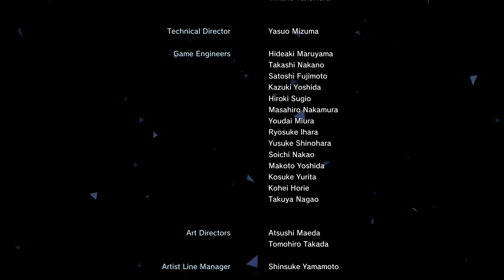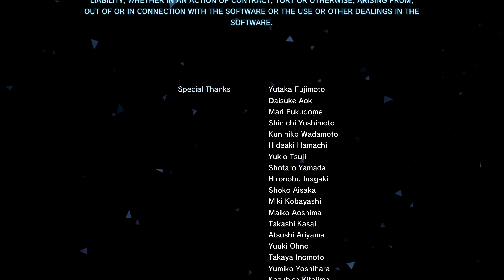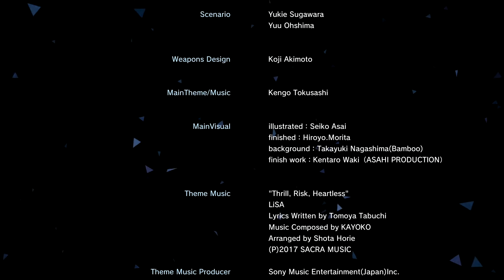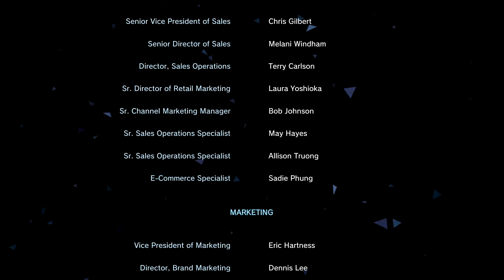Sword Art Online: Fatal Bullet- The Clincher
Warning: Endgame Spoilers

This is how you achieve the normal ending, but be advised of endgame spoilers. If you wish to achieve the true ending, you must max out the affinity level with all of your friends, and watch/exhaust all friend related side quest conversations before you take on this final, main quest.